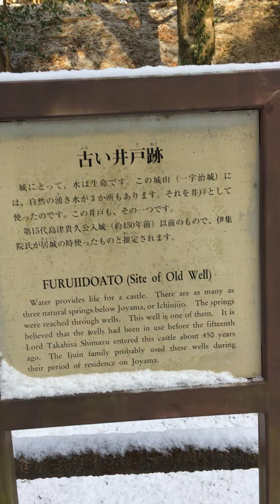まち歩きミュージアム 鹿児島県日置市伊集院町 一宇治城跡